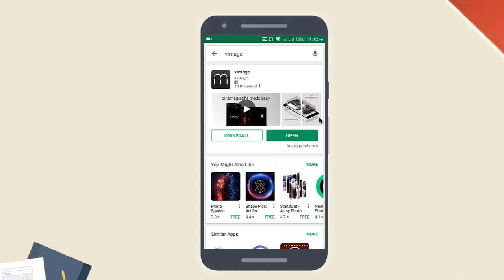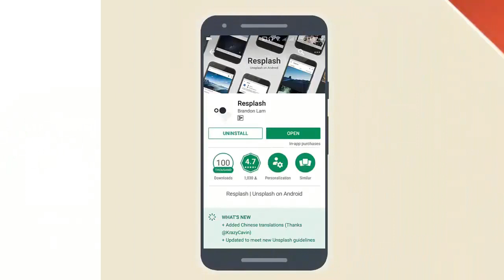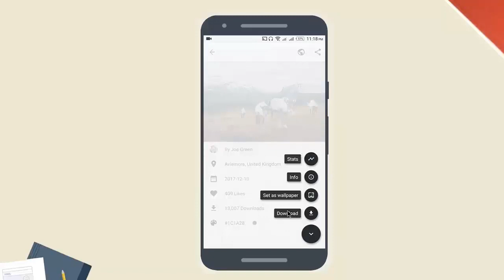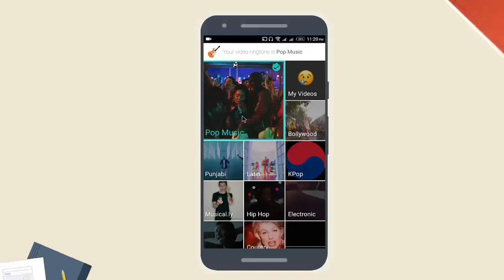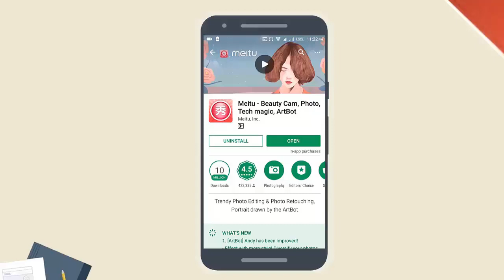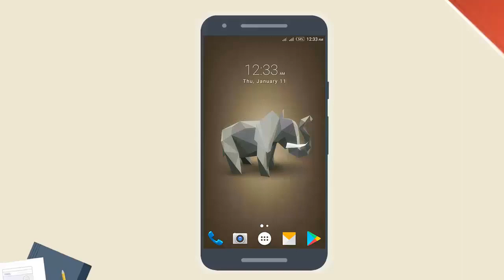5 Hi-Tech Android Apps 2018 | Urdu _ Hindi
so today we have another best android apps collection for you guyz that are so usefull with unique and different features.5 Hi Tech Android Apps 2018 | Urdu _ Hindi

SOCIAL NETWORKS

TOP 5 Websites: You Wish You Knew Earlier_Dec 2017 | Urdu_Hindi

INFINIX ZERO 5: Full Review, Specification & Features | Urdu _ Hindi

How To Unblock Facebook And YouTube In Pakistan After Banned_ Urdu

How to Get Free Account on Lynda Nov 2017 | Urdu _ Hindi

Top 5 Super Cool 3D Wallpapers Apps for Android

8 Chrome Extensions That Are Amazing | NOV 2017 | Urdu/Hindi

Top 5 Most Powerful Apps on Play Store | Urdu/Hindi

Top 3 Useful SECRET Android Apps Not On Play Store | Urdu/Hindi